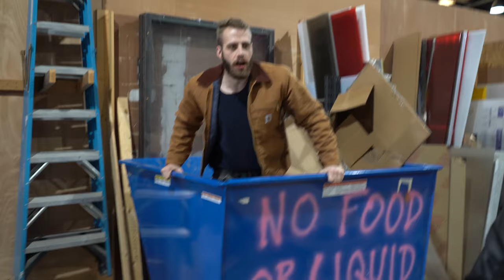RT Life: Mech Battle | Rooster Teeth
Blaine, Chad, Ellie, and Max are asked to clean up boxes after moving into the new office. INSTEAD they build gen:LOCK inspired cardboard mechs... and FIGHT!